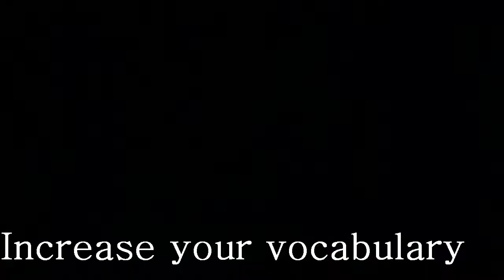Explorez! The ARIS gamified system for learning French at UVic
This is a video preview of the game Explorez! developed for the Department of French at the University of Victoria.